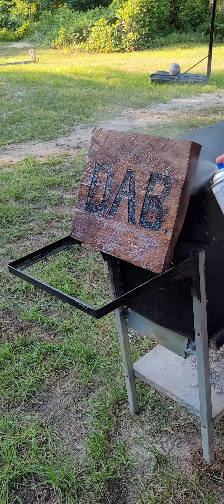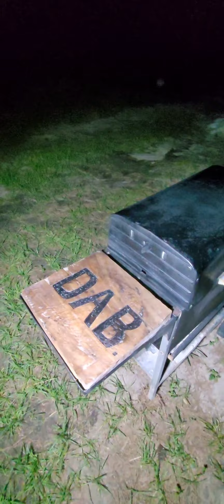Painting bed of 1979 Ford